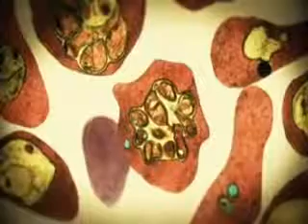Malaria.wmv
Malaria is a mosquito-borne infectious disease caused by a eukaryotic protist of the genus Plasmodium. It is widespread in tropical and subtropical regions, including parts of the Americas (22 countries), Asia, and Africa. Our efforts are focused in the treatment in the first step of the disease by using compounds from natural sources as oxoisoaporphine derivatives. A video of the National Geographic Society.